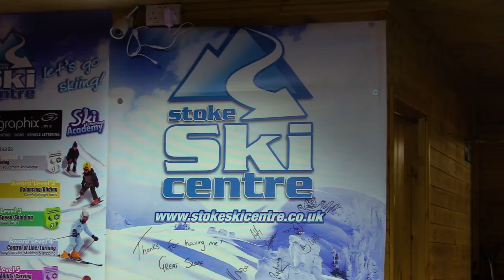Kirsty Proves That You Can Do Anything With Nails: Skiing Edition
Hi guys,
In This video I am going to show you that it is possible to do anything with nails on from Rollerblading to Skiing.
It just goes to show that you can fall down or you can even knock your nails and they wont come off.
So don't be afraid to try new activities even with nails on, they wont come off!

Instructions:
1.Go to the video that you want to contribute closed captions to.
2.In the player, select the gear icon .
3.From the drop-down menu, select Subtitles/CC , then Add subtitles or CC.
4.Select the video's language.
5.Play the video. When you get to the part where you want to add a caption, type your caption into the box.
6.Repeat this process for all the audio in the video, then click Submit for review.
7.You'll be asked if the captions are complete or if there's still more to be done. This helps us figure out if other contributors need to pick up where you left off. Choose No - Let others keep working on them or Yes - They're ready to be reviewed.
8.Click Submit.

LAST VIDEO UPLOADED - Alternative Bridal Nail Design creating a 3D flower with a Bow - Gothic Almond Shape

Beautycon London Haul - Meeting YouTubers and Instagramers - Social Media Overload😍😍😍 Spot Adam